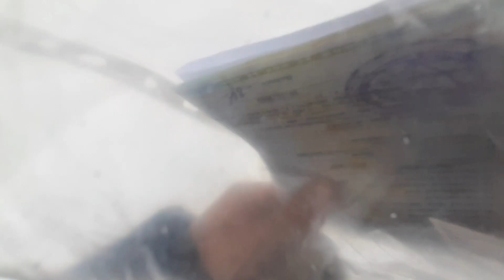Перекуп авто. Заработал 2 раза на одной Toyota Corolla.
Забрал назад Короллу у @autorom54 и продал её в Кемерово. Кстати доехала своим ходом до Кемерово. Продал одну машину 2 раза

Привет!

Есть услуга удаленный осмотр авто, Новосибирск. Пишите в инстаграм или ВКонтакте
Также у нас есть перекупская группа в WhatsApp, где мы делимся опытом, советуемся. Если вы хотите в нее вступить - напишите мне в инстаграм или ВКонтакте и я скину ссылку на группу WhatsApp.

Как купить автомобиль, как подготовить автомобиль на перепродажу, перекуп, жизнь перекупа, будни перекупов, перекупы авто ютуб,  перекуп авто, автобизнес, перепродажа автомобилей